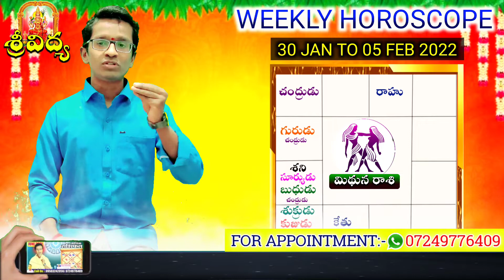mithuna Rashi Vaara Phalalu 2022 | 30 January- 5 february 2022 mithuna Rasi Weekly Phalalu Telugu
Watch mithuna Rashi Weekly Horoscope | mithuna Rasi february 2022 Telugu |
mithuna  Rasi february Month 2022.

 February 2022 mithuna Rashi Phalalu

vaara phalalu telugu
weekly rasi phalalu
vaara phalalu
weekly rasi phalalu telugu
rasi phalalu this week
vaara phalalu this week
weekly vaara phalalu
this week
vaaraphalalu
tula rasi
Vaara Phalalu 30th January- 5th February 2022
January 4th week 2022 rasi phalalu
rasiphalalu
this week rasi phalalu
weekly horoscope
rasi phalalu
viruchika rasi
meena rasi
kanya rashi
mesha rasi
vrushabha rasi
latest vaara phalalu
recent vaara phalalu
best vaara phalalu
remedies
Astro somsundar
this week rai phalalu,
weekly horoscope
rasi phalalu,
viruchika rasi,
meena rasi
kanya rashi
mesha rasi
vrushabha rasi
latest vaara phalalu
recent vaara phalalu
best vaara phalalu
remedies
Weekly Predictions 2022
Vaara Phalam
Today Rasi Phalalu
Mulugu Rasi Phalalu This Week Sankaramanchi Ramakrishna Sastry
Today Rasi Phalalu in Bhakthi TV
Weekly Horoscope
Mulugu Rasi Phalalu
Fortune Teller
Daily Horoscope
Zodiac Signs
Rashi Phalalu
Telugu Rashi Phalalu
Bhakthi Weekly Horoscope
Bhakthi Varaphalam
Weekly Prediction
Vara Phalam
Horoscopes
Hindu Astrology
Bhakthi TV Live
Bhakthi TV
rasi phalalu
rasi phalalu 2022
mithuna Rashi february
mithuna Rashi february 2022 Telugu
mithuna Rashi february 2022
mithuna Rasi february
mithuna Rasi february 2022 Telugu
mithuna Rasi february 2022
mithuna Rasi Phalalu
mithuna Rasi Phalithalu
mithuna Rasi 2022
mithuna Rasi
mithuna Rasi 2022 Telugu
mithuna Rashi Weekly
mithuna Rashi Weekly Horoscope
mithuna Rasi Weekly Rasi Phalalu
Astro somsundar telugu
february 2022